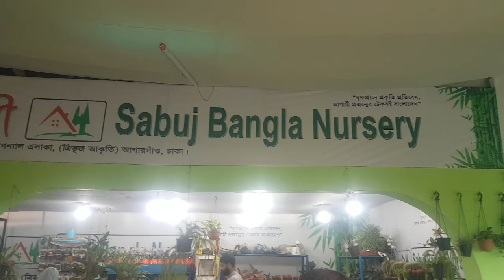বৃক্ষমেলা-২২ ঢাকা। পার্ট-২। TreeFair-22 Dhaka. Part-2